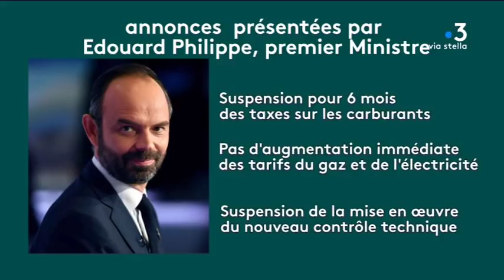“Gilets jaunes”: des établissements scolaires bloqués en Corse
Plusieurs établissements scolaires étaient perturbés ou bloqués mardi matin en Corse, dans la poursuite du mouvement débuté lundi et porté par la vague de contestation des "gilets jaunes".

Intervenants - Georges, gilet jaune bastiais; Dumenicu & Antone, lycéens à Bastia;

Equipe - Frédéric Danesi, Martin Vanlaton.